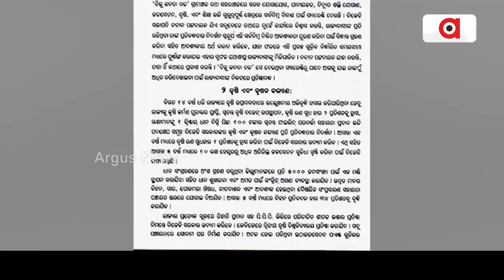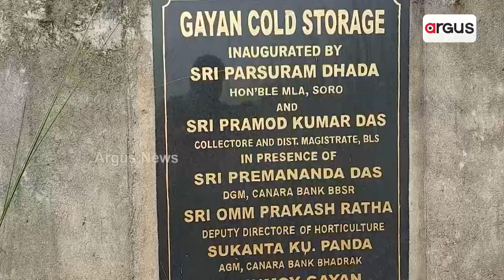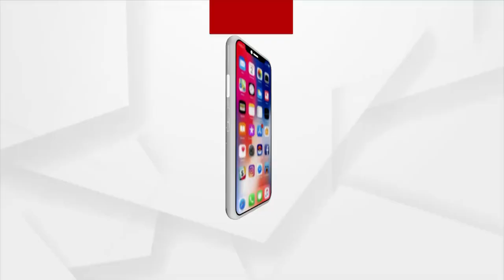Inspite Of Tall Claims Of Odisha Govt, Cold Storage Remains Less In State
Inspite Of Tall Claims Odisha Govt, Cold Storage Remains Less In State.